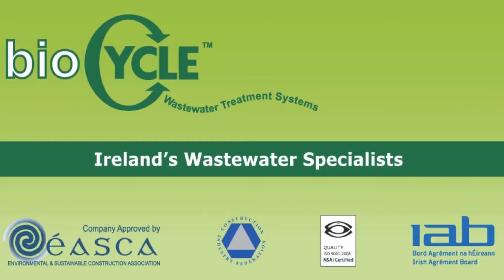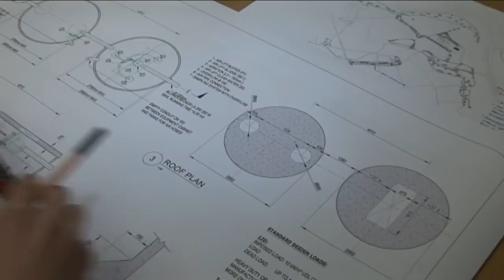About bioCycle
David Cavanagh introduces bioCycle, Ireland's Waste Water Specialists